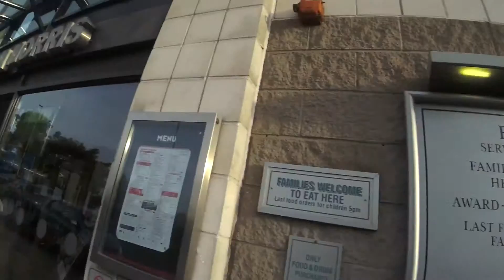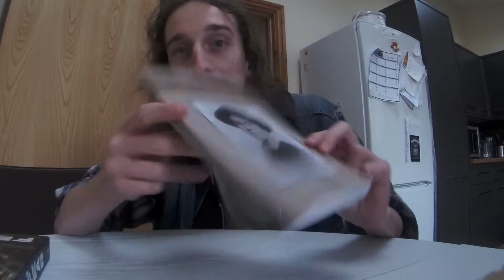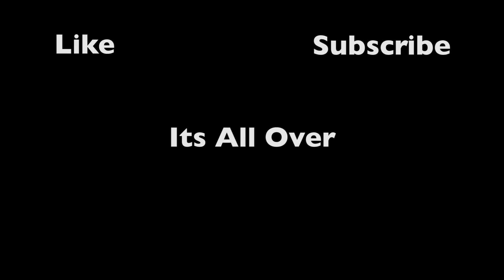wills vlog no.36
if you like it that much maybe give like one of these.